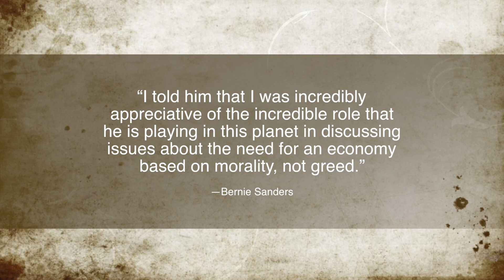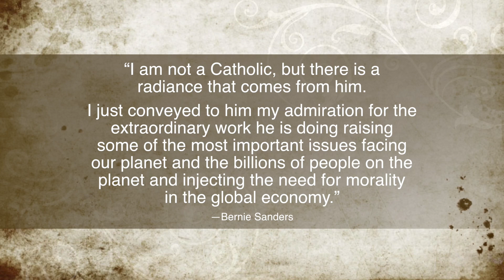KTF News - Bernie Sanders Visits the Vatican